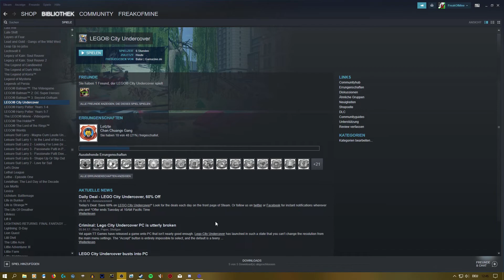LEGO CITY UNDERCOVER KOOP 🚨 016: Einmal ins Gefängnis bitte | GAMAZINE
Spieletitel: LEGO City Undercover
System: PC
Entwickler: Traveller's Tales
Publisher: TT Games
Release: 04. April 2017
Genre: Abenteuer
Altersfreigabe: Freigegeben ab 6 Jahren

Beschreibung:

Auf Verbrecherjagd! In LEGO® CITY Undercover spielt ihr Chase McCain, einen Polizisten mit der Aufgabe, als verdeckter Ermittler den berüchtigten – und vor Kurzem ausgebrochenen – Kriminellen Rex Fury zu schnappen und seiner stadtweiten Verbrechensserie ein Ende zu setzen.

Alle Rechte liegen bei den jeweiligen Eigentümer.

Bei den mit einem * gekennzeichneten Link handelt es sich um einen Referral-Link - Gamazine verdient durch seine Partner etwas Geld hinzu, um stets die neuesten Spiele und auch die Webseite finanzieren zu können.